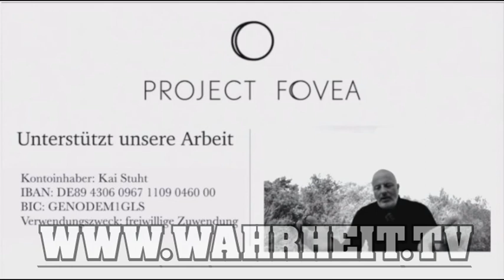100 Ärzte können nicht lügen!